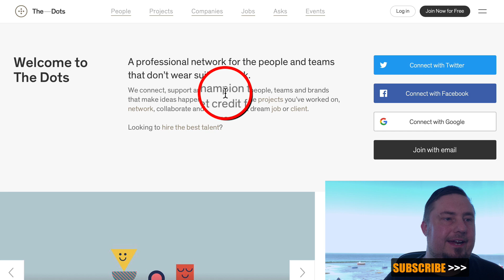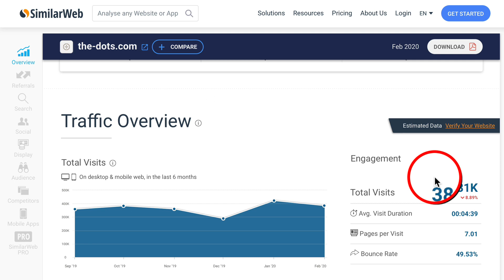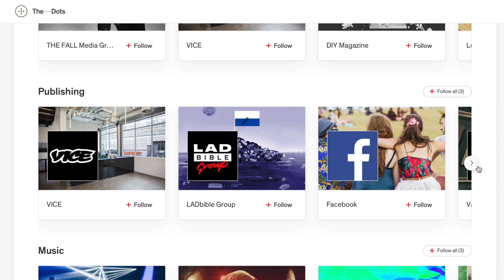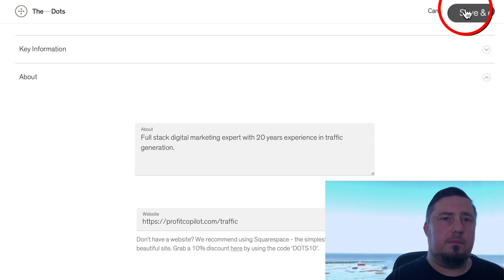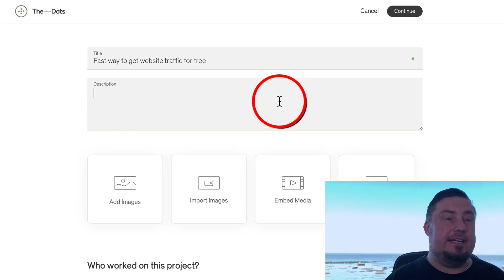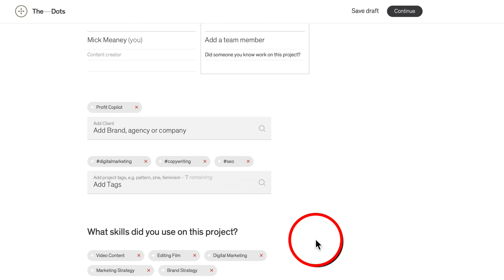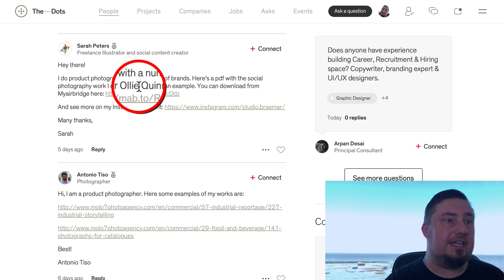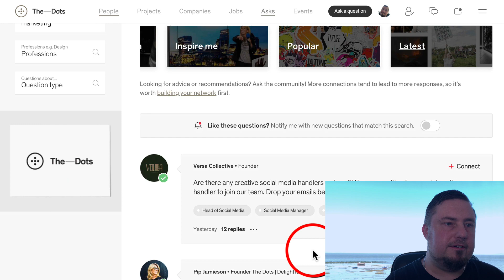Website Traffic Source for Content Creators & Content Marketers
Today's website was built for content creators and entrepreneurs who want to get more traffic to their sites.

It's a social media network with a difference, and gets more than 300,000 visits a month.

It invites you to share your content and promote your services.

You can network with likeminded people, find leads, and drive website traffic to your content.